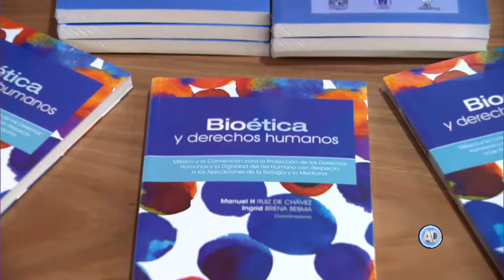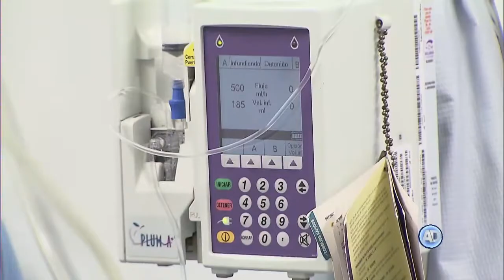Presentación del libro: Bioética y derechos humanos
Durante la presentación del libro: “Bioética y derechos humanos”, el Comisionado Nacional de Bioética, Manuel Ruiz de Chávez, señaló que la firma de este tratado debe ser considerada de nueva cuenta como una prioridad en la agenda nacional.
Juan Carlos González